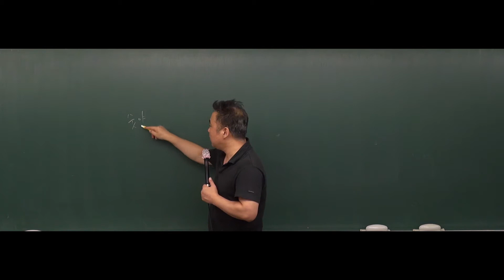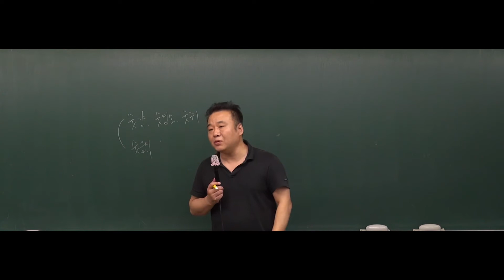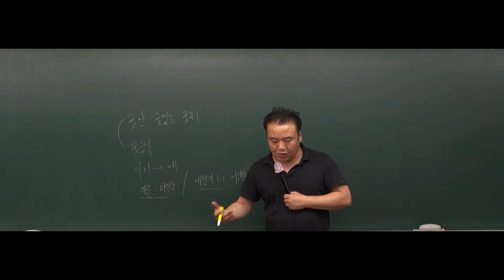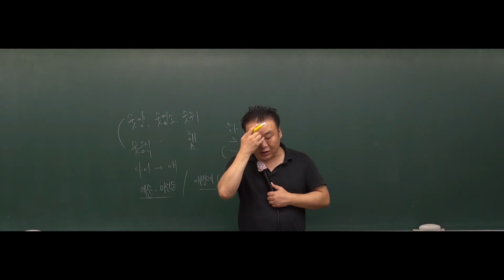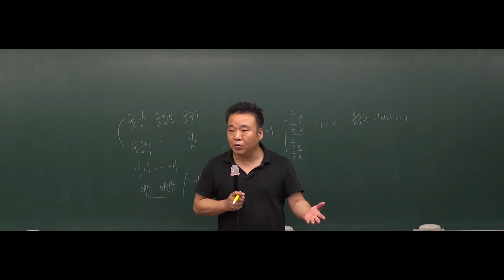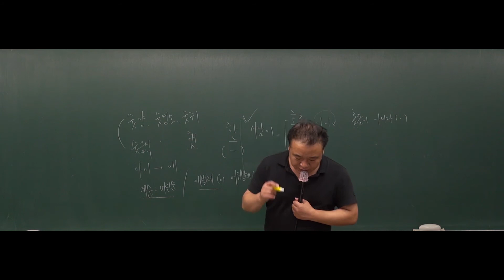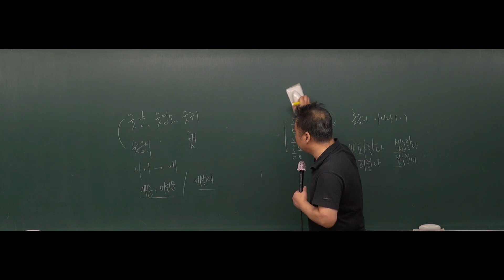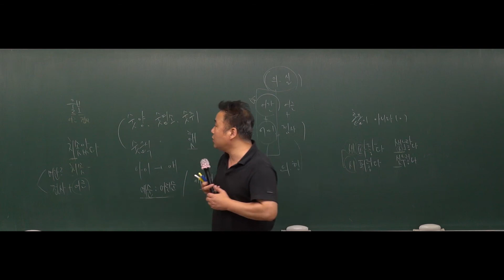[공무원국어] 2019년도 9급공무원 국어 - 8강 형태론2 [김철민]